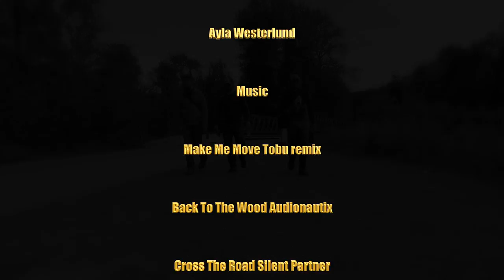HOOKED FOR LIFE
Took a day to fish Whistler’s Alta Lake then hit Squamish on the way home. Sooke is up next.
Music

Make Me Move Tobu remix

Back To The Wood Audionautix

Cross The Road Silent Partner